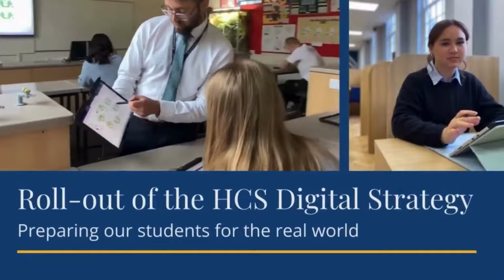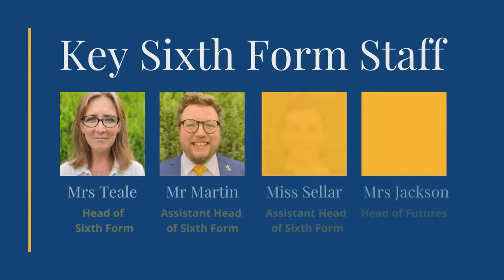Hereford Cathedral School Sixth Form Experience 2023